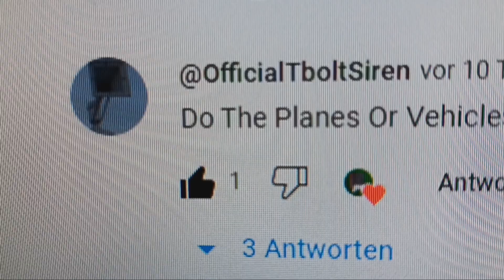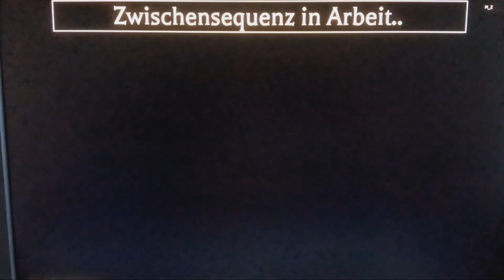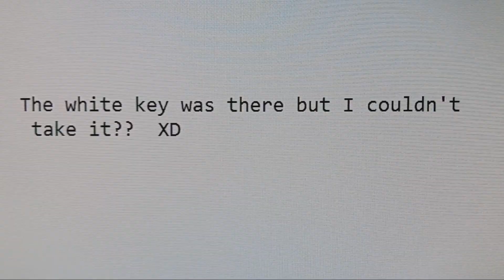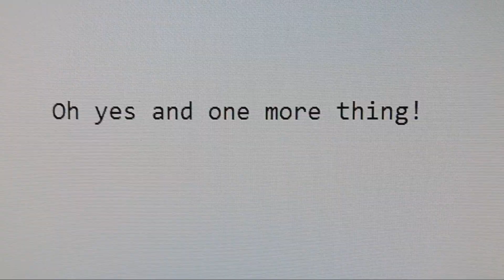@FofoRubbleOfficialYT's / @JoelMcQueen57's version of Vehicles Gameplay [Game in Desc]